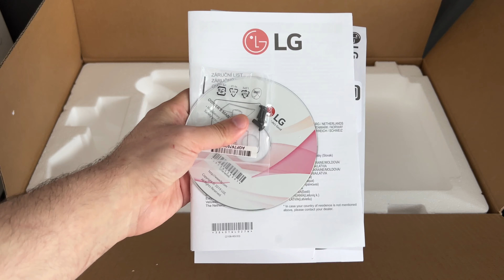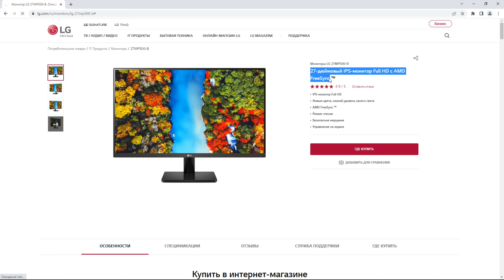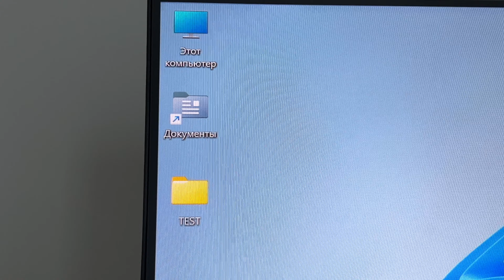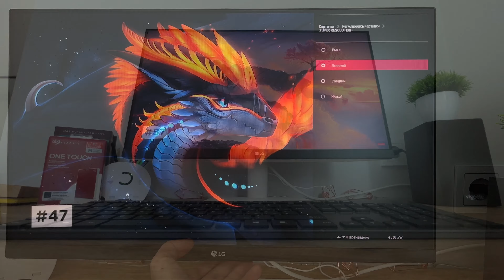LG 24MP500 / 27MP500 - IPS Full HD Монитор для дома и офиса | LG Display with AMD FreeSync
В этом видео расскажу про бюджетный IPS Full HD Монитор для дома и офиса LG MP500, которая доступна в 24 и 27 (24MP500 / 27MP500) - дюймовом исполнении и подойдет как для домашнего, так и офисного использования.

Сам монитор можете посмотреть тут:
LG 24MP500
27MP500

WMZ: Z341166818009